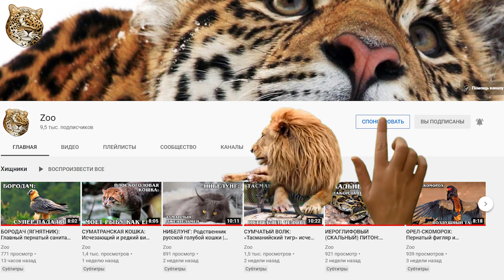Муравьиный лев: "Царь" охоты в мире насекомых | Интересные факты про насекомых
Встречайте муравьиного льва ( Myrmeleontidae) — семейство насекомых из отряда сетчатокрылых (Neuroptera). Название этого четырёхкрылого создания говорит само за себя. Это лев в мире насекомых. Считается, что оно указывает на муравьёв, составляющих значительную долю добычи личинок этой группы насекомых, а «лев» просто означает «охотника».